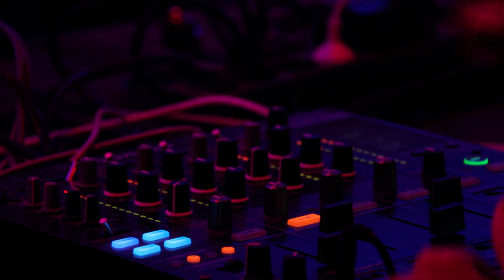Aida Blanco Live Aquasella 2013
Live de Aida Blanco grabado en Aquasella 2013 "Vive Ahora LAREAL STAGE "